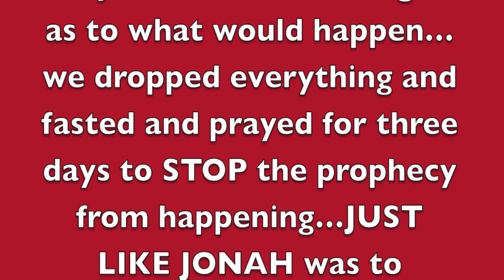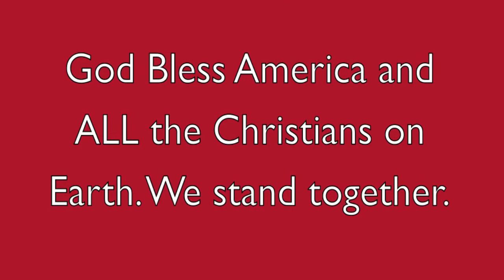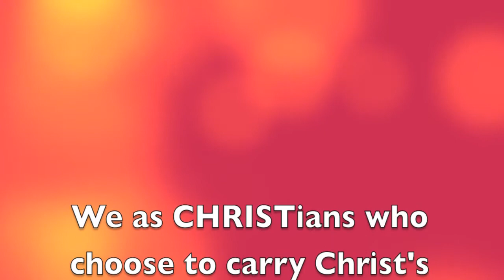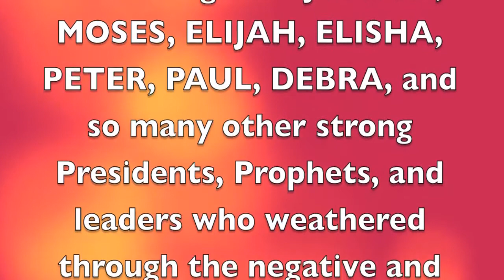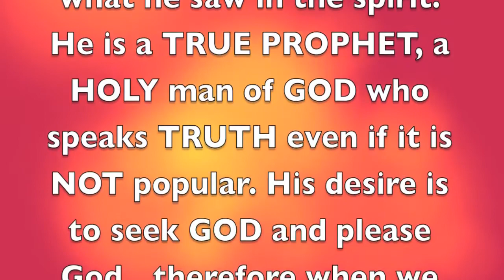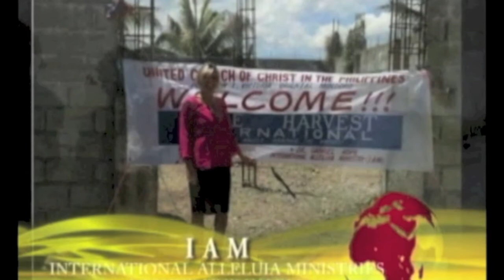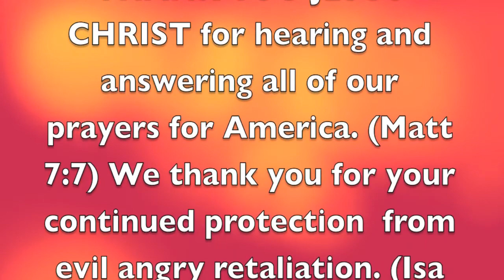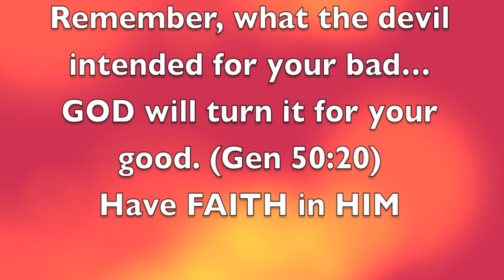Prophet JOSHUA was to AMERICA as JONAH was to NINEVEH... GOD spared the USA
Like JONAH prophesied to Nineveh...PROPHET TB Joshua Prophesied to America...thousands of us heard, we listened, we fasted and prayed from Sunday through Wednesday am to assure that his prophecy would NOT happen. We need righteousness in America and the world, NOT more corruption. GOD responded and remembered America on November the 8th, having MERCY on us for the "few good men that are left". President TRUMP with the help of God Almighty will abolish ABORTION, he will put GOD BACK in the schools and public places, he will destroy the legalized drug arena and abolish poverty. it takes a TOUGH & CARING person to take on this task. He reminds us of Joshua, Elijah, Peter and more. Thank you Jesus Christ, Thank you TB Joshua and thank you President Trump... for surely the God of Israel is with US. The RED parts on the USA map are for righteousness (TRUMP), the blue stood for bold SIN.